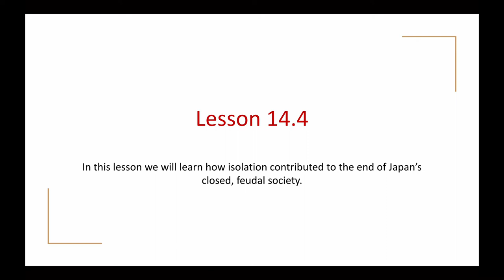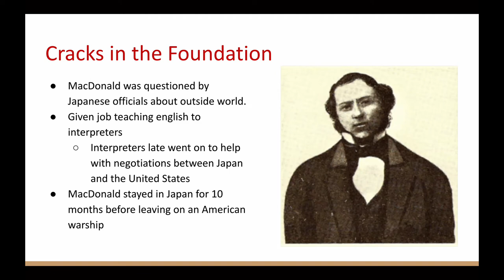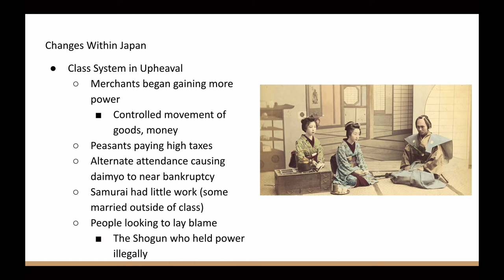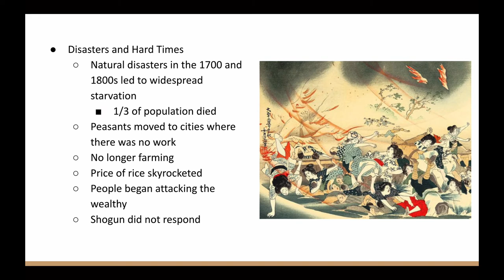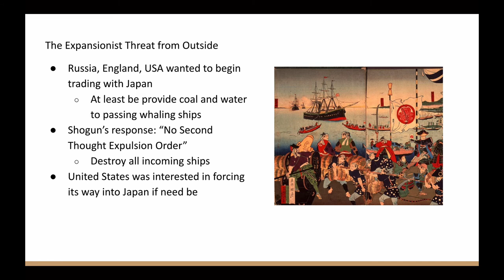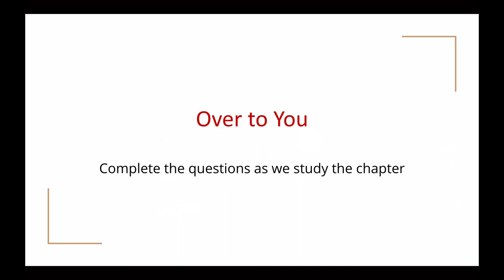SS8 Lesson 14.4 - Cracks in the Foundation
How did isolation contribute to the end of Japan's closed, feudal society? The West is knocking...